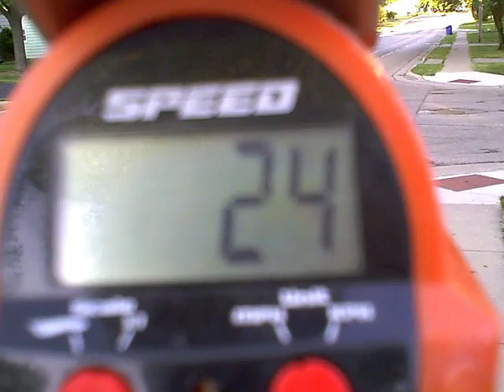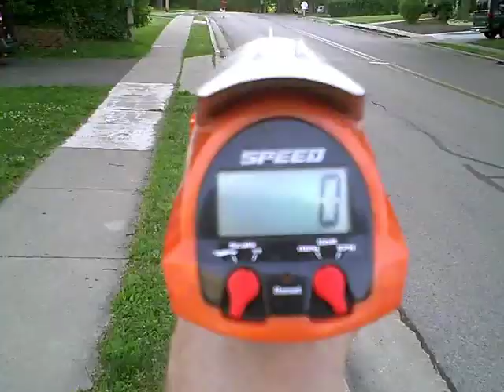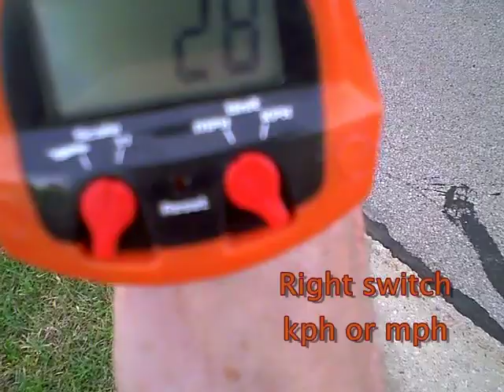Hot Wheels Radar Gun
Bill (bc65925) sent a gadget home with me for my grandson Sam.
He wanted to see the top speed of his Razor Scooter on the hill down the road from us.